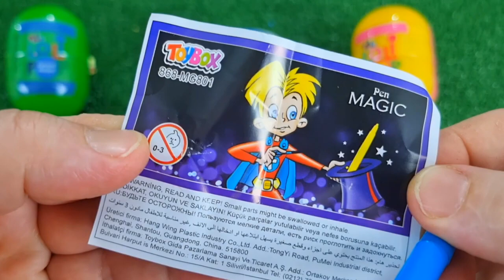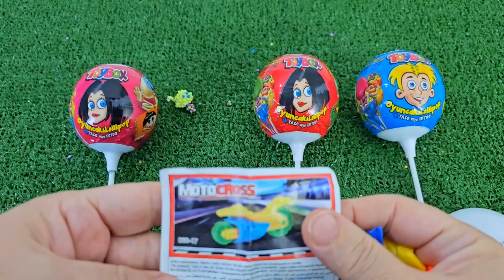ASMR RAINBOW DESSERTS 무지개 먹방 팝핑 보바, 보석젤리, 별사탕 먹방 POPPING BOBA, JELLY, CANDY,GUMMY MUKBANG EATING #2